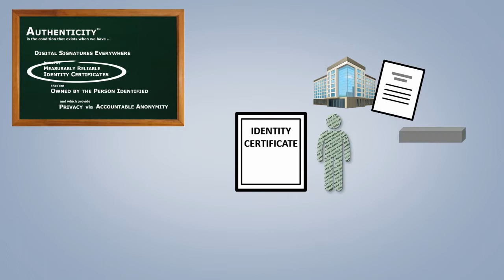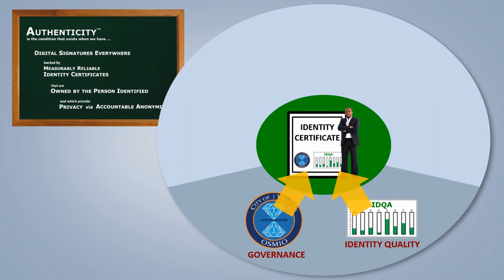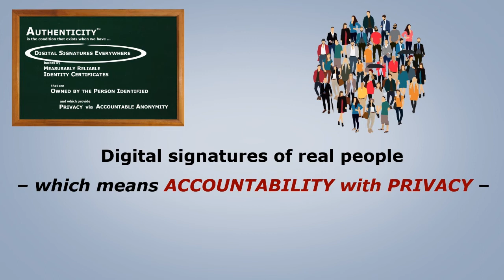Authenticity™ Definition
The Authenticity Institute is here to raise awareness for the individual's identity security on the internet.
Come to Authentiverse! A place where we emphasize Accountable Anonymity for everyday internet activities.